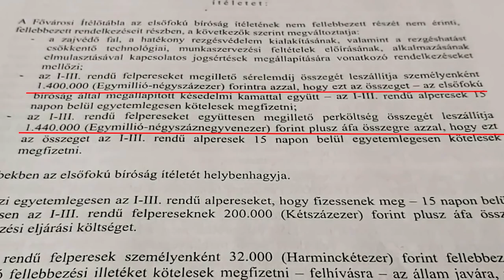Többé már nem védtelenek a magyar emberek a szomszédságukban zajló óriás építkezésekkel szemben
Többé már nem védtelenek a magyar emberek a szomszédságukban zajló óriás építkezések zavaró hatásaival szemben. A sajtótájékoztatót tartja Nagy Attila, a Mi Hazánk budapesti elnöke, a párt országgyűlési képviselőjelöltje.